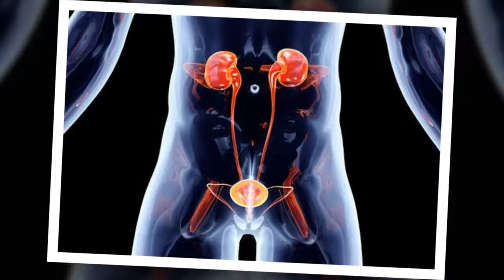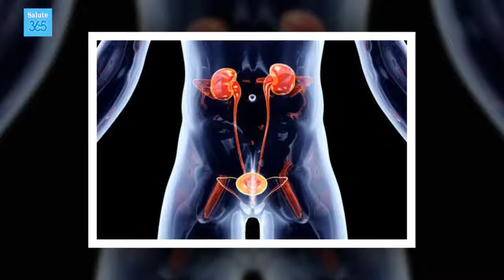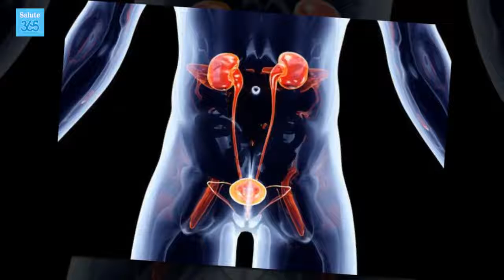Come alleviare l’infezione urinaria nei bambini - Salute 365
Come alleviare l’infezione urinaria nei bambini